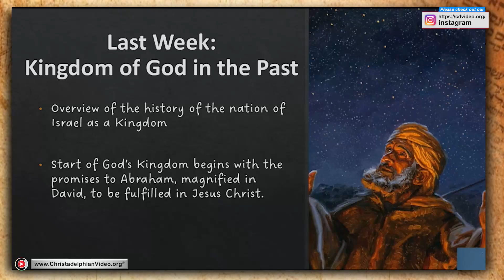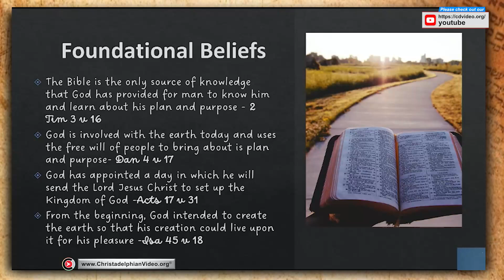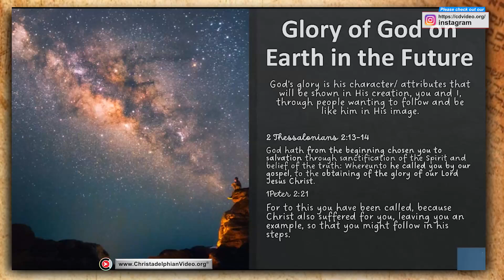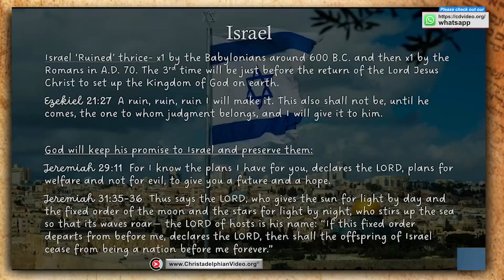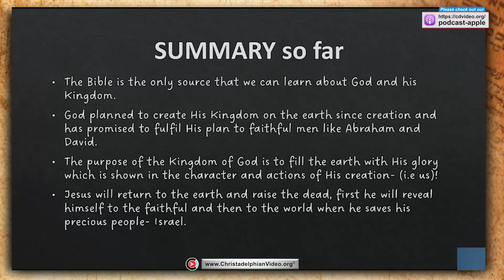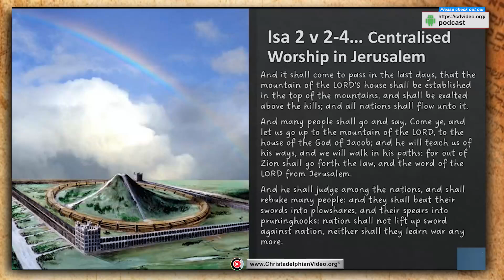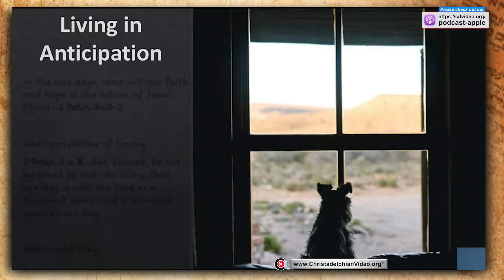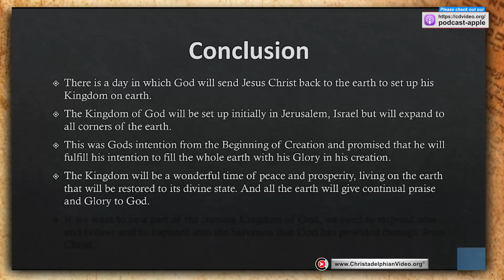The Kingdom of God in the Future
A @Christadelphians Video: Description:   The Kingdom of God, which has existed in the past, will be re-established. The Lord Jesus Christ will return to the earth to reign as king. The earth will be filled with the glory of God, very different from the world we live in. There will be no more death. There will be justice and peace. Barren lands will become fruitful. We do not know when this kingdom will be set up, but the signs in the world around show that it must be very close…
Summary
This content discusses the topic of the Kingdom of God in the future, emphasizing its importance throughout the Bible. It covers the history of the nation of Israel, the promises made to Abraham and David, the return of Jesus Christ, the resurrection of the dead, and the involvement of Israel and other nations in the future Kingdom. The purpose of the Kingdom is to fill the Earth with God's glory and bring peace, abundance, and justice. Believers are encouraged to watch and pray, believe in Jesus, be baptized, and live in anticipation of the Kingdom.

Highlights
📖 The Kingdom of God is a central topic in the Bible, revealing God's plan and purpose for humanity.
🌍 The history of the nation of Israel, from its establishment through Abraham to its captivity and eventual return to the land, is important in understanding the Kingdom.
🌟 The promises made to Abraham and David, including a land and a great nation, are magnified in Jesus Christ and will be fulfilled in the future Kingdom.
🙏 Believers are encouraged to watch and pray, believing in Jesus and being baptized, in order to be part of the Kingdom.
🌈 The future Kingdom will bring peace, abundance, and justice, with no more hurt or destruction. It will be a time of healing, where nature and mankind will flourish.
⏰ The exact timing of Jesus Christ's return and the establishment of the Kingdom is unknown, but believers are called to live in anticipation and readiness.

00:00 – Intro
00:27 – History of the Nation of Israel
01:02 – God’s Promises
03:03 – Why God Chose the Children of Israel
04:08 – God’s Promise of the Future Kingdom
04:55 – Bible Study Agenda
05:41 – Foundational Beliefs
09:00 – Purpose of the Kingdom of God
10:01 – The Glory of God on Earth in the Future
16:03 – The Lord’s Prayer
18:28 – History of Israel
20:09 – God’s Preservation of a Jewish Remnant
21:54 – Events at the Return of Jesus Christ
24:28 – The Resurrection
26:17 – Summary
27:11 – Responses of the Nations to Christ’s Return
28:52 – Life in the Kingdom
38:01 – The Last Days
40:14 – Living in Anticipation of Christ’s Return
43:37 – What We Must Do to be Saved
45:50 – Conclusion
Related to: The Kingdom of God in the Future